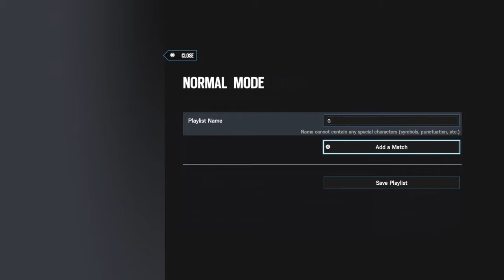Tosic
Have a nice day buds!